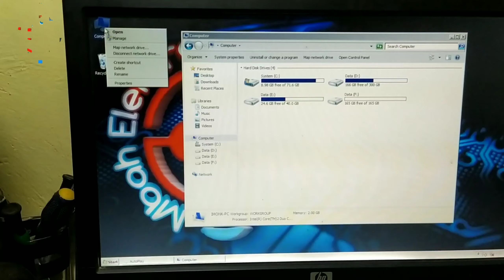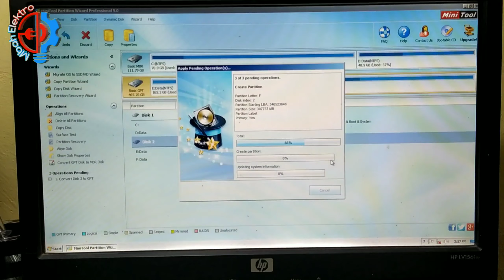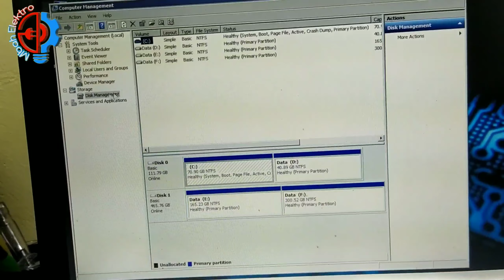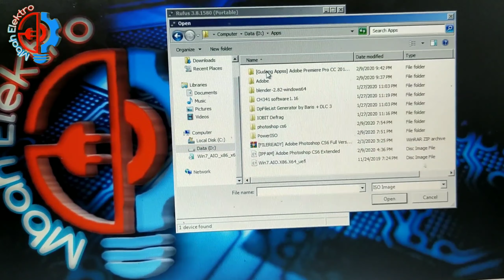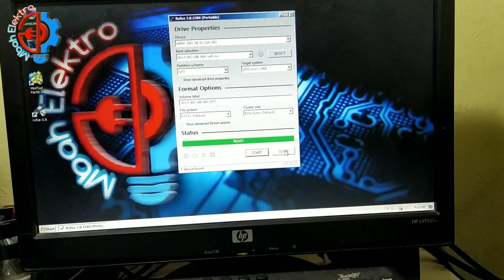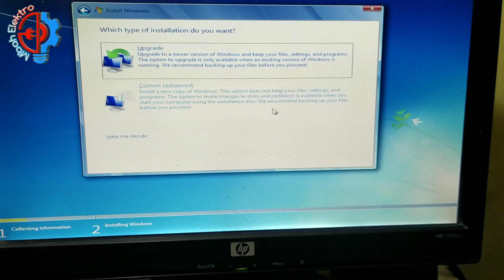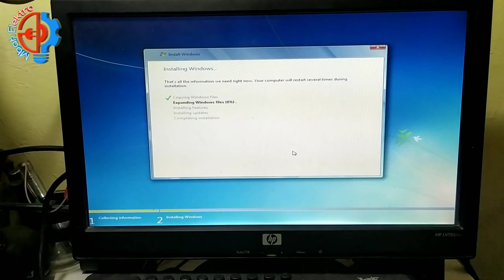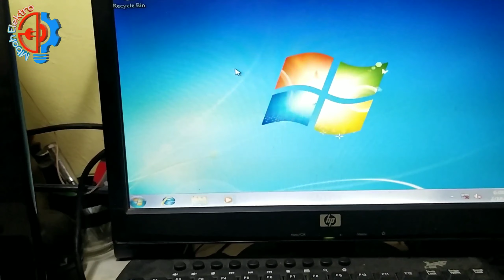Cara instal windows ke motherboard firmware uefi dan merubah partisi hdd mbr ke gpt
Untuk cara instal windows ke motherboard firmware uefi dan merubah partisi hdd mbr ke gpt sangat mudah, asalkan kita tahu pengertian dari kedua jenis ini.